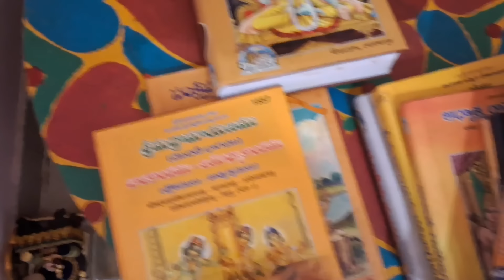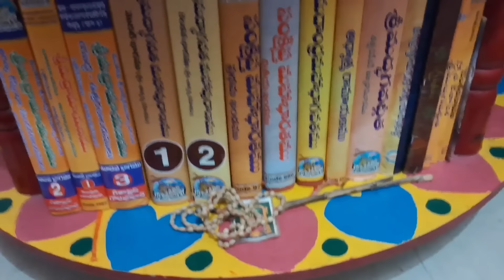పూజగది తేలికగా శుద్ధి చేసి పవిత్రంగా ఉంచే పద్ధతి❤️@Govindaseva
పూజ గది తేలికగా ఎలా శుద్ధి చెయ్యాలి, ఎలా సంప్రోక్షణ చెయ్యాలి? అన్నీ వివరిస్తూ చూపిస్తూ మీకోసం ఈ వీడియో🚩